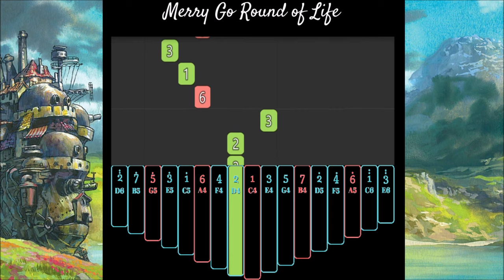【EASY Kalimba Tutorial】 Merry Go Round of Life from "Howl's Moving Castle"